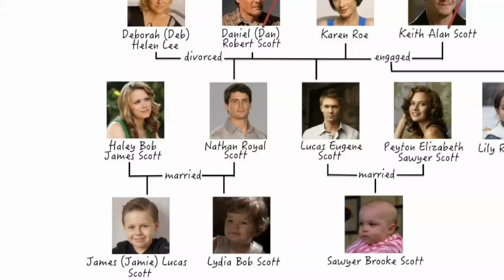Sawyer avec son oncle Nathan et sa tante Lily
Les Frères Scott